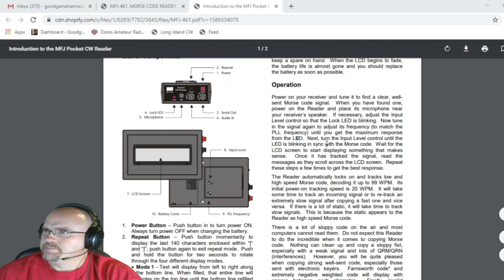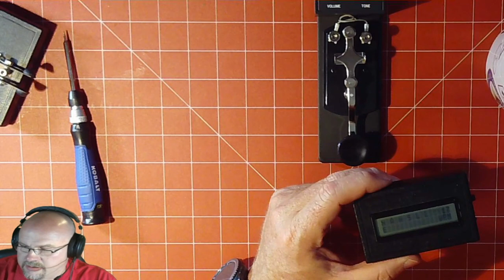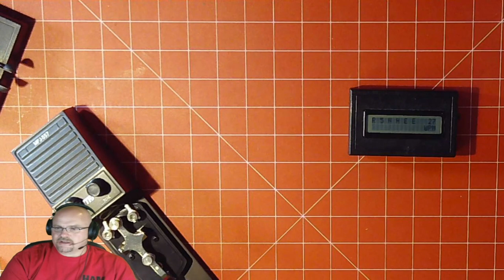Best Way to Learn Morse Code? MFJ-461 Code Reader and MFJ-557 Deluxe Oscillator Review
We are taking a good look at the MFJ-461 Code Reader and the MFJ-557 Deluxe Oscillator today. Does this combo step up and meet the needs of someone looking to learn CW? Check it out.